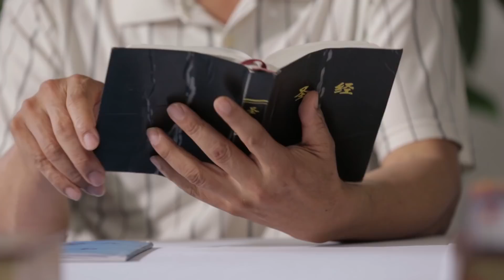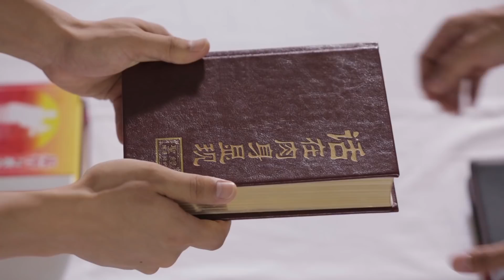Ano Ba Talaga ang Kaugnayan sa Pagitan ng Pagiging Ligtas at Pagpasok sa Kaharian ng Langit?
Nais mo bang makalaya mula sa mga gapos ng kasalanan at maging karapat-dapat na makapasok sa kaharian ng langit? I-click ang link para sumali sa aming Messenger group, at tutulungan ka naming mahanap ang paraan. Messenger

Tagalog Christian Movie | Ano Ba Talaga ang Kaugnayan sa Pagitan ng Pagiging Ligtas at Pagpasok sa Kaharian ng Langit? (Tampok na Extract)

Maraming taong naniniwala na sa pananalig sa Panginoong Jesus ay mapapatawad ang kanilang mga kasalanan, na naligtas sila ng kanilang pananampalataya, at bukod pa riyan kapag naligtas ang isang tao ay naligtas na sila magpakailanman, at kapag bumalik ang Panginoon mara-rapture sila at makakapasok sa kaharian ng langit! Pero sinabi ng Panginoong Jesus, "Hindi ang bawat nagsasabi sa Akin, Panginoon, Panginoon, ay papasok sa kaharian ng langit; kundi ang gumaganap ng kalooban ng Aking Ama na nasa langit" (Mateo 7:21). Lahat ng taong ito na tumatawag ng "Panginoon, Panginoon" ay mga taong naligtas ng kanilang pananampalataya sa Panginoon, kaya bakit hindi lahat sa kanila ang makakapasok sa kaharian ng langit? Ano'ng nangyayari dito? Ano ba talaga ang kaugnayan ng maligtas sa pagpasok sa kaharian ng langit?